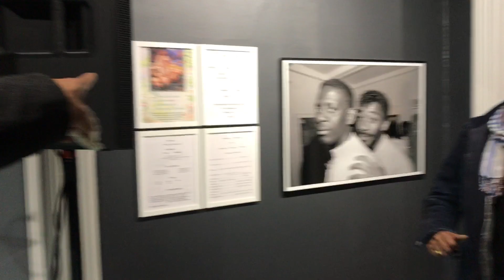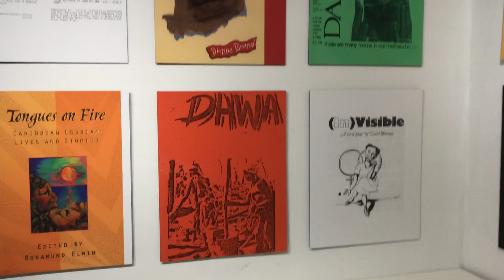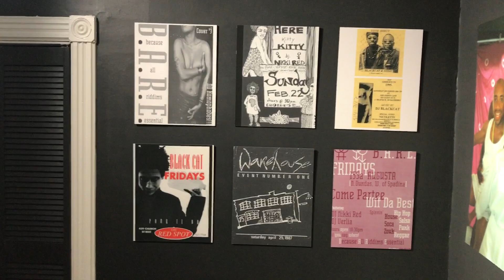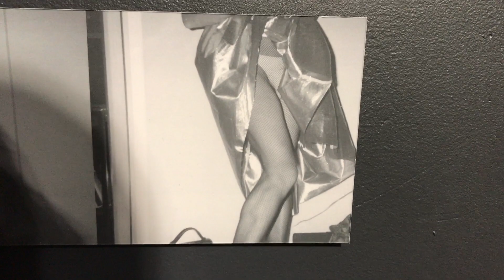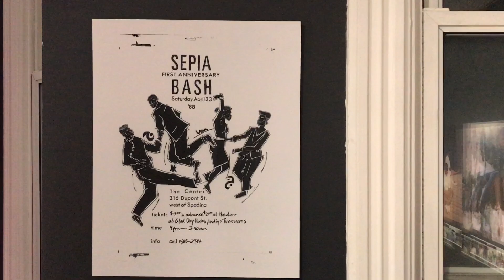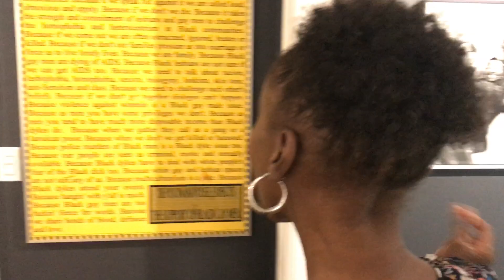Legacies in Motion Exhibition at BAND 4 - Toronto March 2019